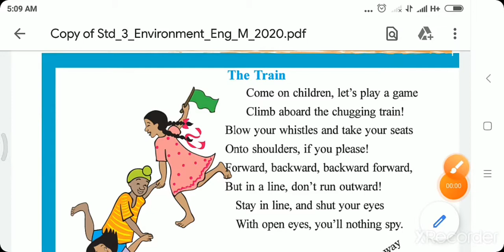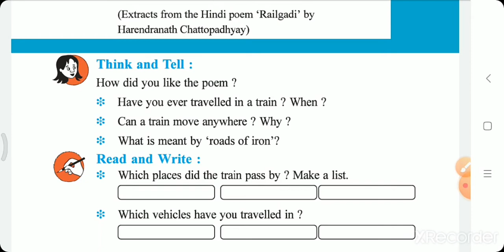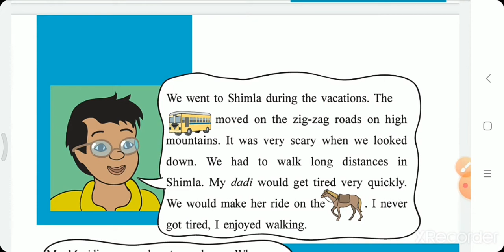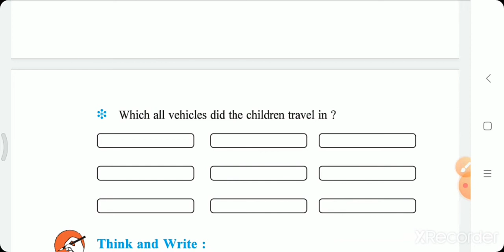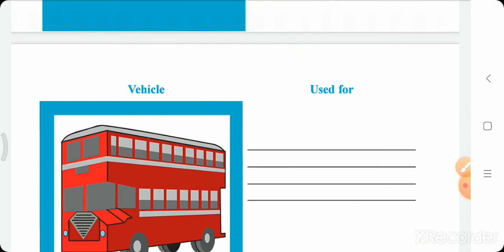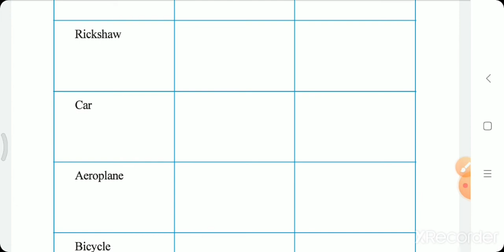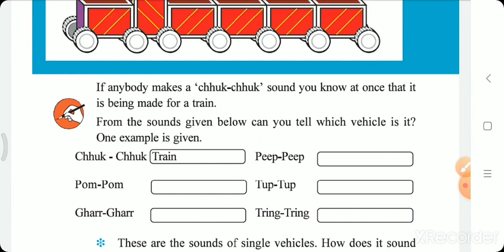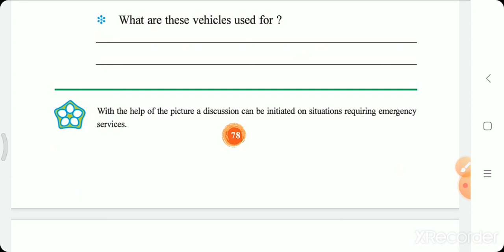Std3 Science Chp11 Part 1